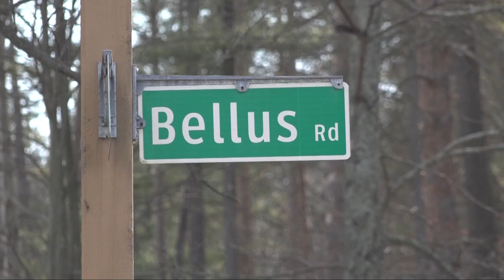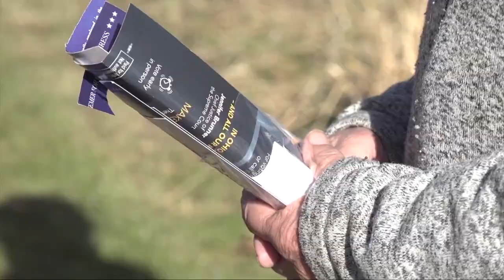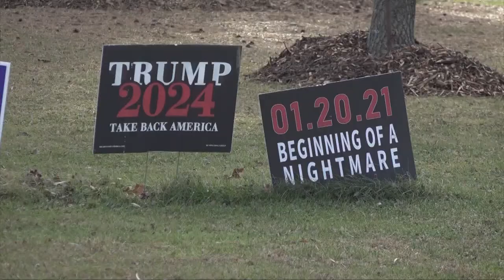3News Investigates: Hinckley man, 85, convicted twice for littering on Trump-supporting neighbors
3News Investigates looks into the story of an 85-year-old Hinckley man who is now a convicted litterbug.

And it’s all Donald Trump’s fault.

Or maybe Joe Biden is to blame.

As with seemingly everything these days, the answer depends on your political point of view.

To retired teacher Gerald Dolcini, his conviction on two littering charges last fall, as well as the third charge he picked up while appealing his case, is a freedom of speech violation.

“I was, yeah. I was angry because spending all these hours, I was hoping to inform the public more,” Dolcini told 3News Investigates.

To one of his littering victims, planting a Trump flag in their front yard is also a First Amendment right. And they didn’t like what Dolcini was leaving in their driveway - about a dozen times.

“Ignorance, I guess would be the right word,” said Cindy Radesic, 67.

It all traces back to 2020 (doesn’t everything?). As the presidential election heated up, so did Dolcini. He was determined to help Biden and other Democrats win the campaign.

Either by bicycle or car, Dolcini would spend his day passing out Democratic Party materials.

“I would stop at the Democratic headquarters in Brunswick to pick up more, because I would run out, Dolcini said. “So I had to make probably two stops a week to pick up a bundle.”

After the election, Dolcini didn’t stop. There were midterm elections to consider. And also his Bellus Road neighbors and their pesky Trump signs that haven’t gone away despite Biden’s victory.

All three of Dolcini’s littering victims live on the same winding, rural road that runs through the heart of Hinckley. They all support Republican causes and have a distinct dislike for Biden.